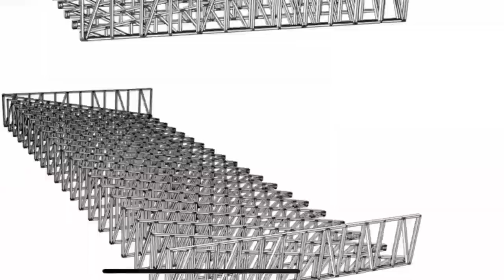ECOLIT building system in the USA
Ecolit Building Contracting is an international construction company that has been producing its own lightweight foamed concrete that can be used for housing and commercial purposes.

Based on the eco-friendly construction technology we use components from natural composition and a unique formula of Ecolit brand. As a result, we get a ready-made multi-component mixture “Ecolit Dry Mix”.

We use our own equipment that can produce any type of concrete. Moreover, they are mobile and easy to launch production.

We produce a non-autoclaved lightweight aerated concrete, which is a type of lightweight concrete. It is lighter than conventional concrete and can easily replace bricks. Aerated concrete has a good strength, durability, good thermal and sound insulation. Dry density of this material is ranging between 600 kg/m3 to 1600 kg/m3.

We supply lightweight aerated concrete infill for cold formed steel construction technology and can also supply dry mortars (plaster, floor screed, self leveling compound, lightweight aerated concrete dry mix, etc.) production line by Ecolit with a good price and a high speed of delivery.